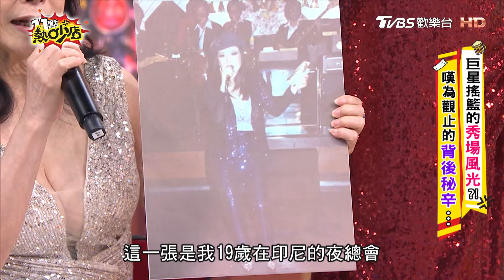阿娥亮當年封號向娃不服輸？老闆幫出唱片藉機要求陪睡？ 11點熱吵店 20240715